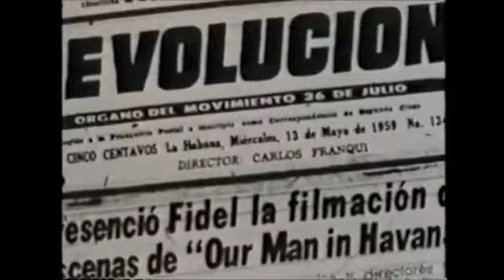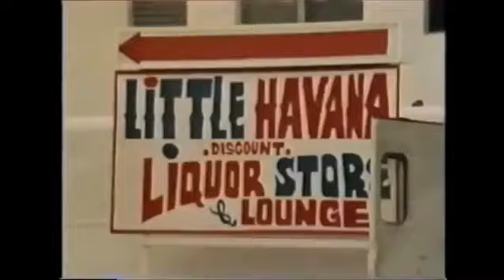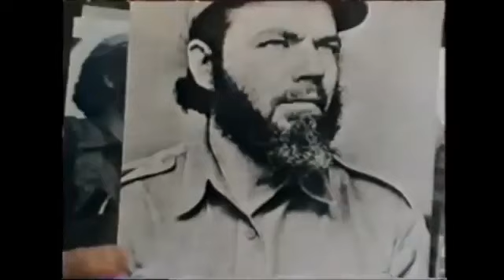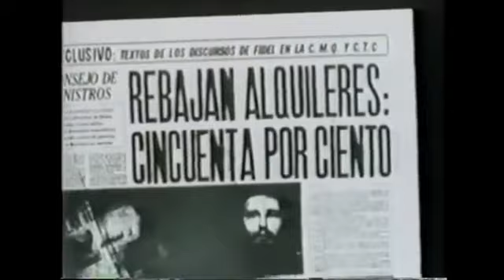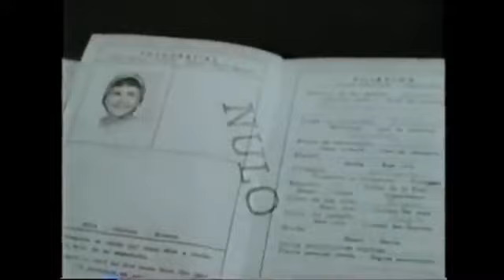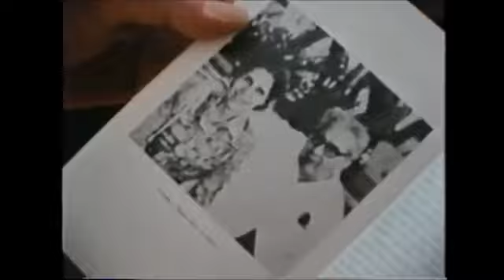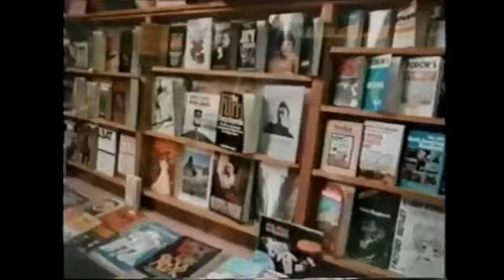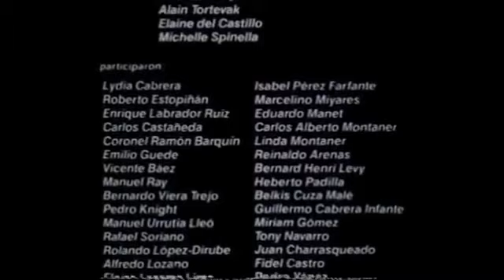"La Otra Cuba" (1984) de Orlando Jiménez-Leal (Completo)